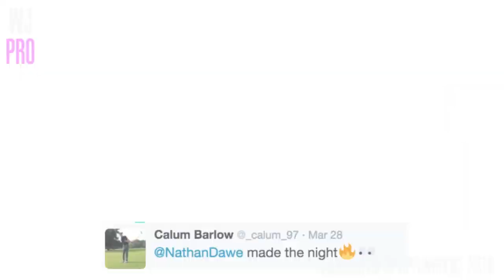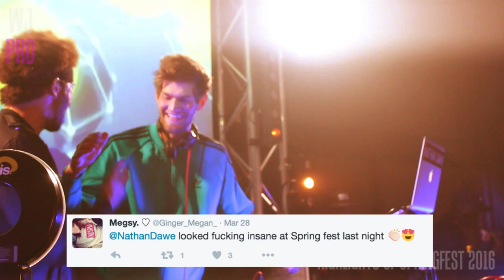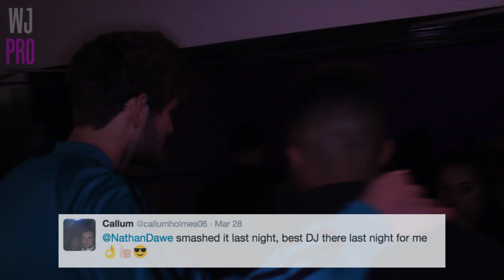Nathan Dawe Documentary | EPISODE 1 | SpringFest 2016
The 1st video in a series of short documentaries. Here's an insight to what goes on before, during and after one of Nathan Dawe's shows.

NATHAN DAWE SNAPCHAT & INSTAGRAM - djnathandawe